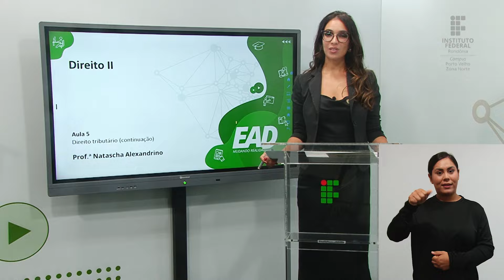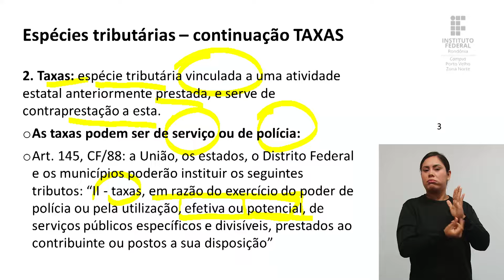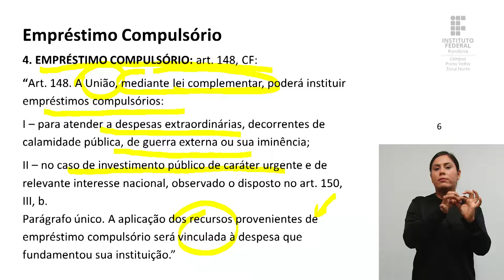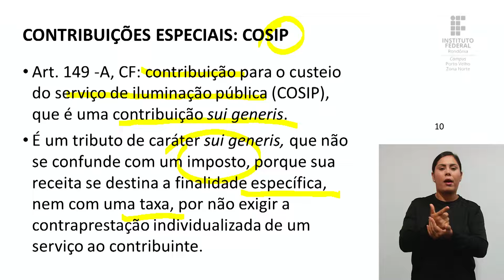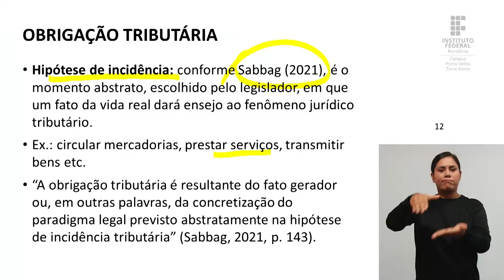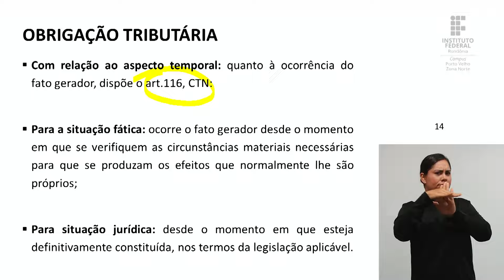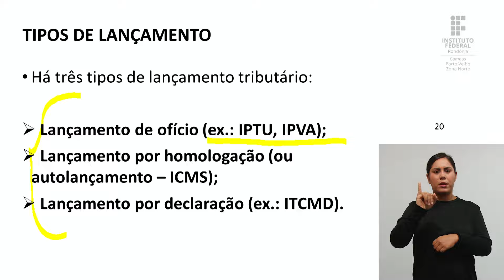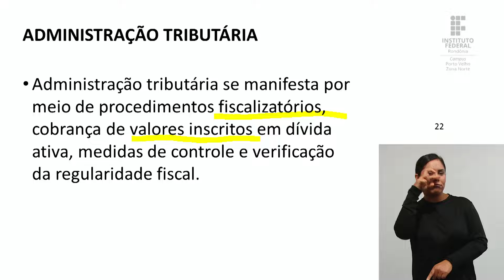Direito II - Aula 5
📑 Curso: Gestão Comercial - Turma 2022/2
📚 Disciplina: Direito II
📝 Conteúdo: Direito tributário (Continuação)

🎓 Prof.ª M.a Natascha Alexandrino

📍 Acesse navegue e conheça a plataforma.